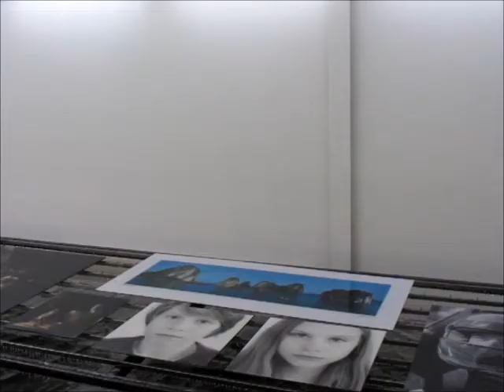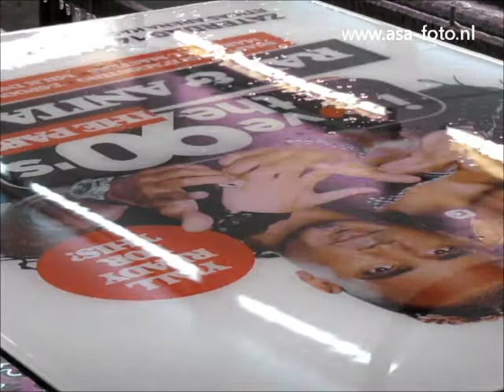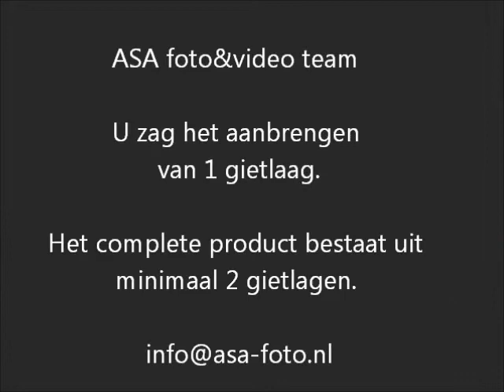Iced-Image voor ASA foto en video.wmv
Fimpje laat zien hoe er 1 gietlaag Iced-Image wordt aangebracht in onze gietfabriek.